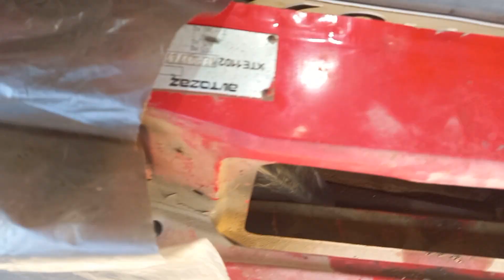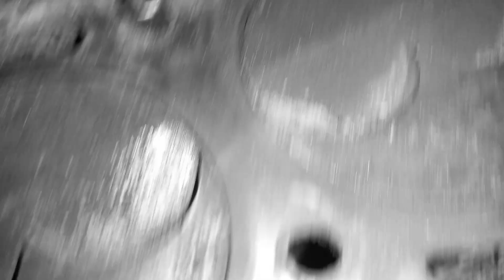ПОДКАПОТКА. Вырезаю телевизор, мотор под замену Заз 1102 Таврия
В этом видео будет произведена замена телевизора и снятие мотора с КПП.

Второй канал:@miuslife3579